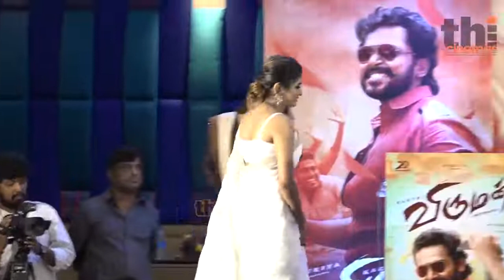Aditi Shankar Sema❤❤ Cute Speech at Viruman Press Meet | Karthi | Soori